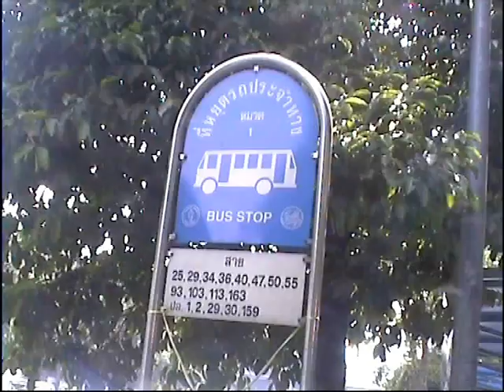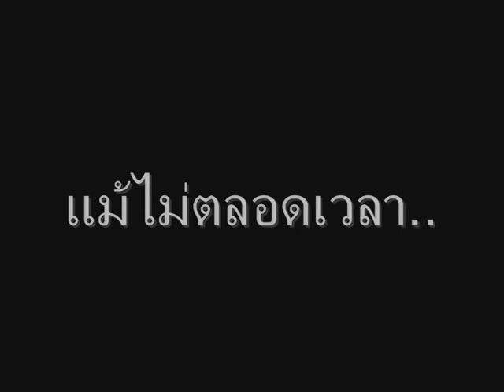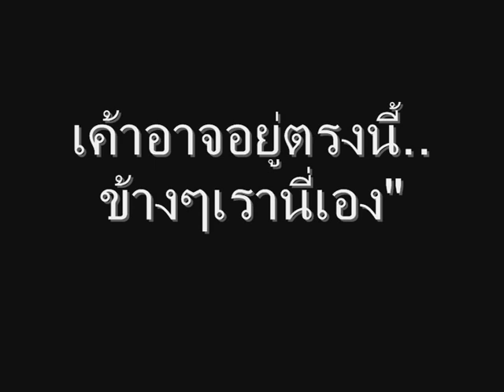Bye 'Nior Video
The story of one man, bert, who is finding missing and fulfilling part of his life. Sometimes the one whom we are looking for is not so far away, but beside you as always. It doesn't matter whether you have someone or not, but it does matter that you have been involved in many ones' life. I dedicate this movie for all friends, and it was filmed when I was a junior at Faculty of Law, Chulalongkorn University. Time may not be recalled, but memory lasts long forever...

credits: More, Bert, Om, Ice, Kee, Tle, Yok and countless Law Chula